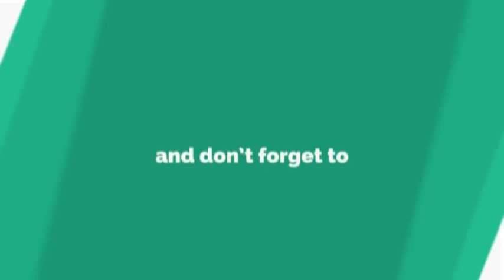chakka panja 2 || ye daju nasamauna narima original version || kancha magar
chakka panja 2 controversial songs ye daju nasamuna narima original song..
This video is not for earning purposes this video is for the respect to the original creator